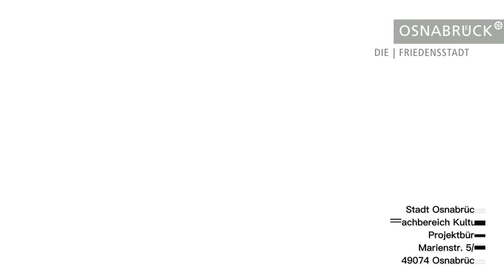Luisa Kummerfeld zum KulturTriathlon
Luisa Kummerfeld (Musikerin) zum KulturTriathlon 2021 in Osnabrück.

In dieser Videoreihe kommen Beteiligte zu Wort, die den KulturTriathlon maßgeblich mitgestaltet haben. Ihre Erzählungen reichen von der Bedeutung des KulturTriathlons für ihre Arbeit, über ihre schönsten Momente bis hin zu ihren Wünschen für die Kulturlandschaft Osnabrücks in der Zukunft und lassen den Spätsommer 2021 neu aufleben.

Gemeinsam mit zahlreichen Projektpartnerinnen und -partnern, sowie Künstlerinnen und Künstlern belebte das Projektbüro im Fachbereich Kultur der Stadt Osnabrück im Spätsommer 2021 die kulturelle Vielfalt in der Stadt. Zum Programm gehörten Kunst, Musik, Theater, Literatur und Workshops zum Sehen, Hören und Mitmachen. So wurden unter den jeweils geltenden Corona-Regeln Aufführungen und interaktive Angebote im öffentlichen Raum möglich. Gleichzeitig wurden Soloselbstständige und Freiberufler gefördert, die die Einschränkungen der Pandemie besonders hart traf.

Wie sein sportliches Pendant bestand auch der Osnabrücker KulturTriathlon aus drei Disziplinen. So brachte er zum einen Kulturangebote in verschiedene Stadtteile und Quartiere. Darüber hinaus lockte er mit „Kultur to go“ in die Innenstadt und bot eigene Angebote für Kinder und Jugendliche an.

Der KulturTriathlon war Teil des Kultursommers 2021, der mit Mitteln des Bundesprogramms Neustart Kultur gefördert wurde. Weitere Förderer waren die Stadtwerke Osnabrück, die VGH Osnabrück, die Marketing Osnabrück GmbH (mO.) und die Stadt Osnabrück.

Stadt Osnabrück
Projektbüro im Fachbereich Kultur
Marienstraße 5/6
49074 Osnabrück